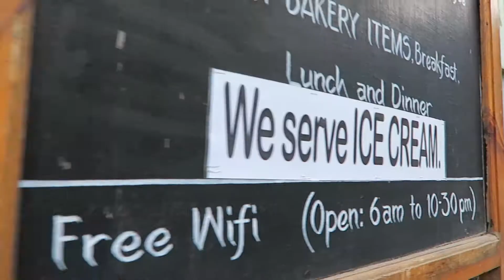More Beautiful than an Indian Actress - Everest Endeavors #3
Hey Guys! Welcome to part 3 of the Everest Endeavours series as As Kellie and I explore the awesome and amazing city called Namche Bazaar. I hope you enjoy it!